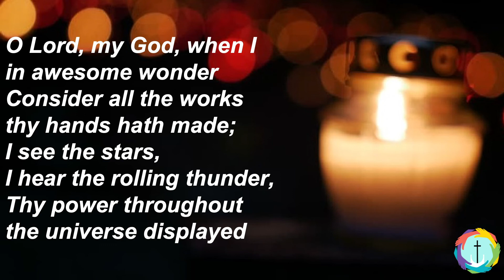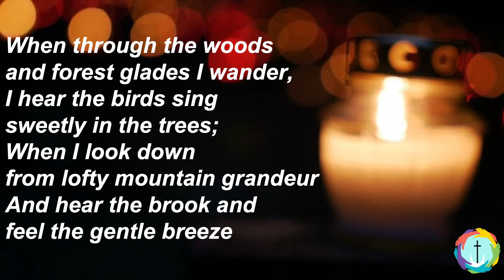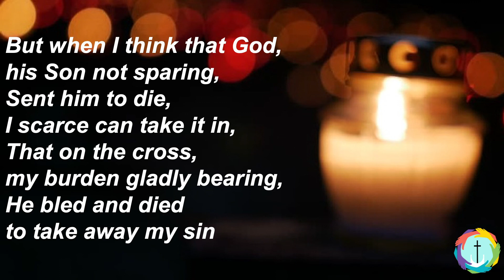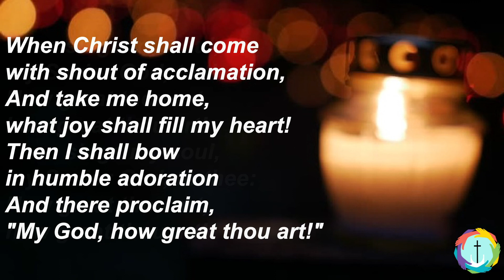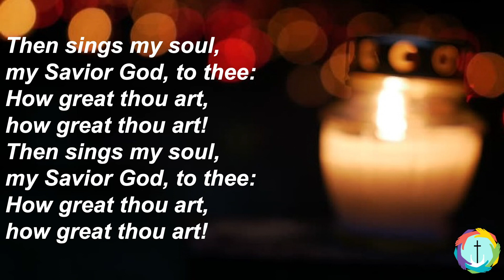How Great Thou Art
Piano and Vocals - Kim Snell